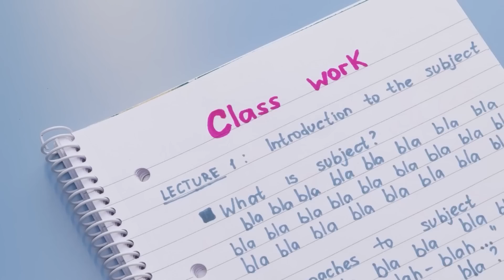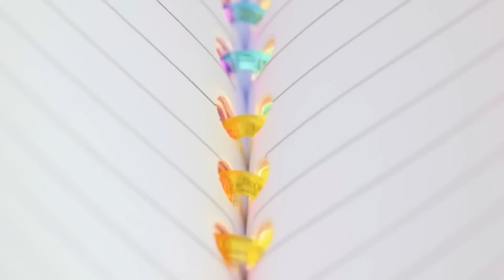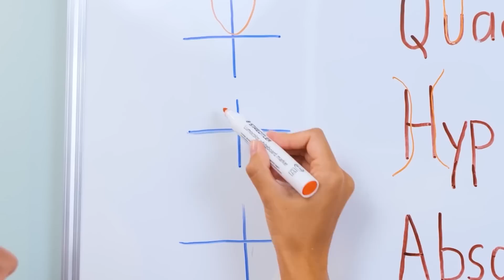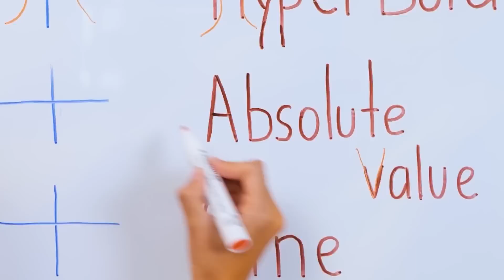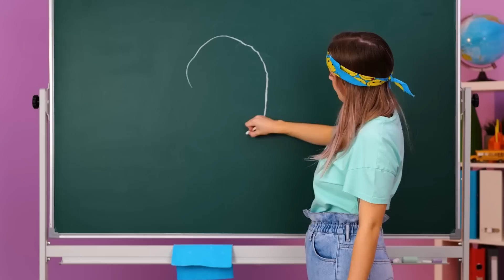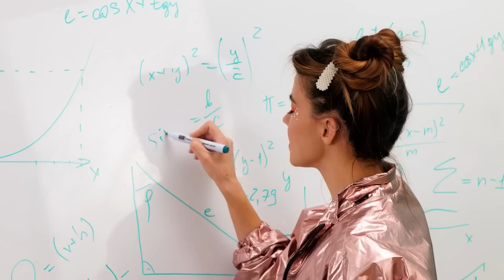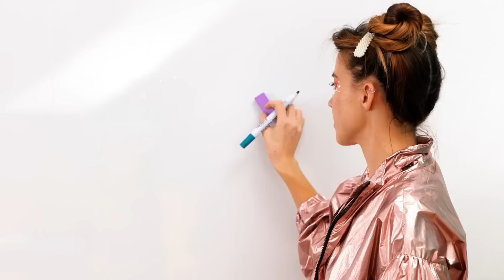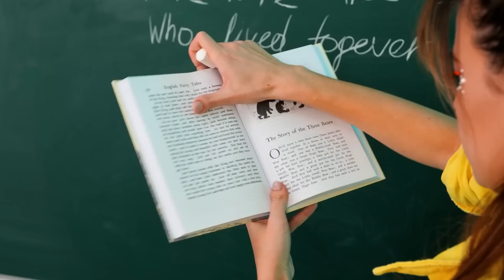KIAT KEREN DI SEKOLAH DAN IDE SENI YANG MENARIK UNTUK DICOBA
Hai sobat kreatif!
Kalau kamu menyukai seni, video ini sangat cocok untukmu. Di video baru ini, kami telah mengumpulkan teknik seni yang unik dan kerajinan yang mudah diikuti sehingga semua orang pasti suka. Mari kita mulai dengan kiat keren untuk membuat gradasi cantik menggunakan spidol warna-warni. Tonton terus video kami dan saksikan betapa mudahnya membuat pot cat anti tumpah. Suatu hal yang sangat diperlukan bagi mereka yang suka menggambar. Selain itu, kamu akan melihat tutorial sederhana untuk membuat alat tulis baru. Gunakan imajinasimu dan video kami untuk membuat kotak pensil, buku catatan, pulpen, pembatas buku, dan penggaris unik, dan penggaris.

URUTAN WAKTU:

00:26 Tempat pensil DIY
02:28 Trik sekolah yang unik
03:05 Pembatas buku yang lucu
06:57 Kalau kamu lupa membawa jangka